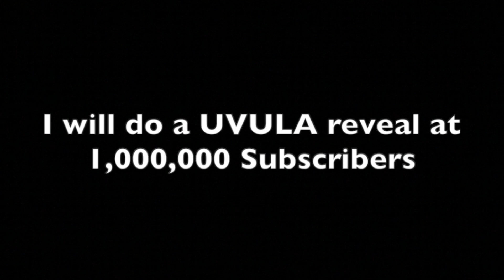Is the Callisto Protocol DLC worth it? . . .